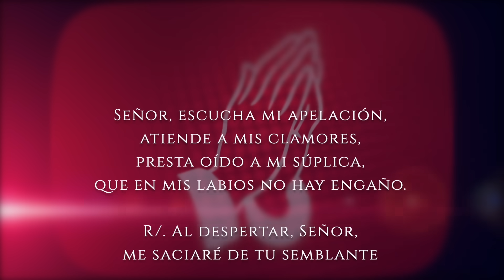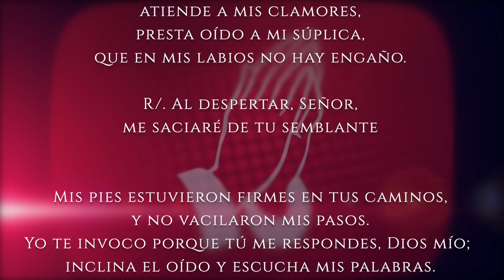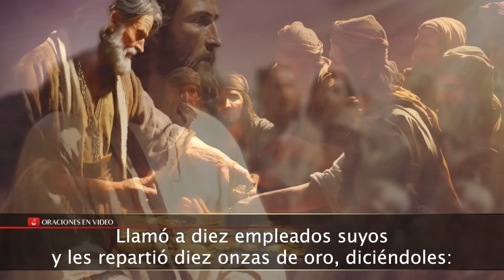Evangelio de HOY. Miércoles 22 de noviembre 2023 Lc, 19,11-28 "Os digo: 'Al que tiene se le dará".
Lucas (19,11-28):

En aquel tiempo, dijo Jesús una parábola; el motivo era que estaba cerca de Jerusalén, y se pensaban que el reino de Dios iba a despuntar de un momento a otro.

Dijo, pues: «Un hombre noble se marchó a un país lejano para conseguirse el título de rey, y volver después. Llamó a diez empleados suyos y les repartió diez onzas de oro, diciéndoles: "Negociad mientras vuelvo."

Sus conciudadanos, que lo aborrecían, enviaron tras él una embajada para informar: "No queremos que él sea nuestro rey."

Cuando volvió con el título real, mandó llamar a los empleados a quienes había dado el dinero, para enterarse de lo que había ganado cada uno. El primero se presentó y dijo: "Señor, tu onza ha producido diez." Él le contestó: "Muy bien, eres un empleado cumplidor; como has sido fiel en una minucia, tendrás autoridad sobre diez ciudades."

El segundo llegó y dijo: "Tu onza, señor, ha producido cinco." A ése le dijo también: "Pues toma tú el mando de cinco ciudades."

El otro llegó y dijo: "Señor, aquí está tu onza; la he tenido guardada en el pañuelo; te tenía miedo, porque eres hombre exigente, que reclamas lo que no prestas y siegas lo que no siembras." Él le contestó: "Por tu boca te condeno, empleado holgazán. ¿Conque sabías que soy exigente, que reclamo lo que no presto y siego lo que no siembro? Pues, ¿por qué no pusiste mi dinero en el banco? Al volver yo, lo habría cobrado con los intereses." Entonces dijo a los presentes: "Quitadle a éste la onza y dádsela al que tiene diez." Le replicaron: "Señor, si ya tiene diez onzas." "Os digo: 'Al que tiene se le dará, pero al que no tiene se le quitará hasta lo que tiene.' Y a esos enemigos míos, que no me querían por rey, traedlos acá y degolladlos en mi presencia."»
Dicho esto, echó a andar delante de ellos, subiendo hacia Jerusalén.